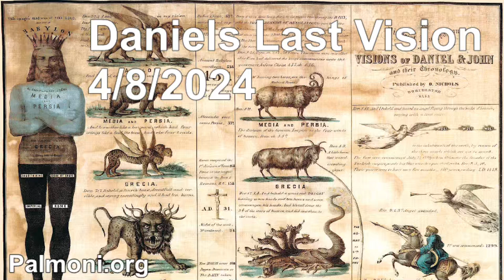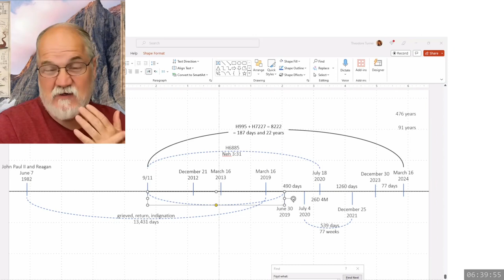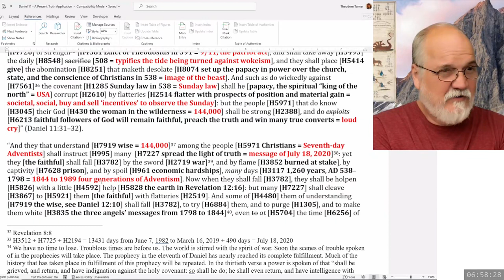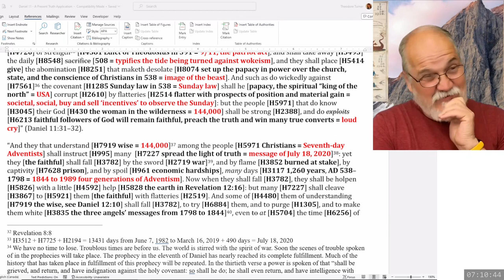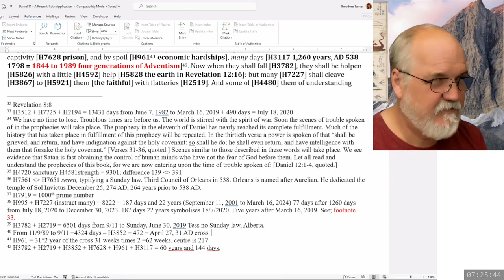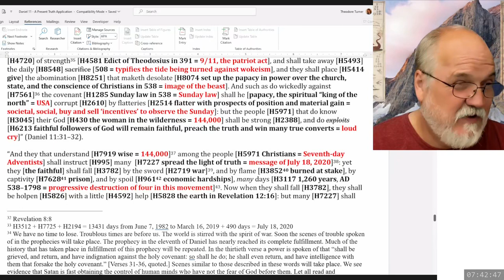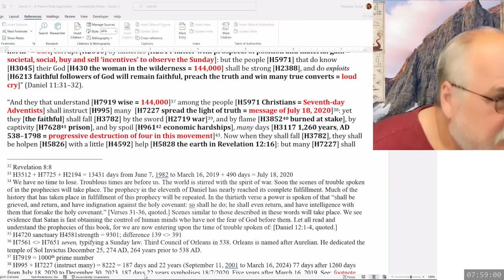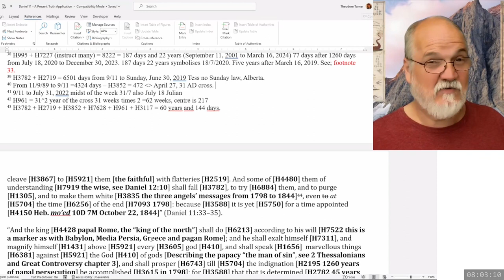2024 04 08 177. Daniel's Last Vision - Theodore Turner